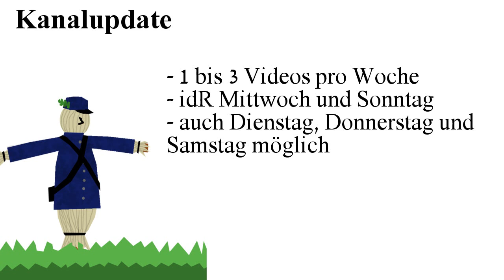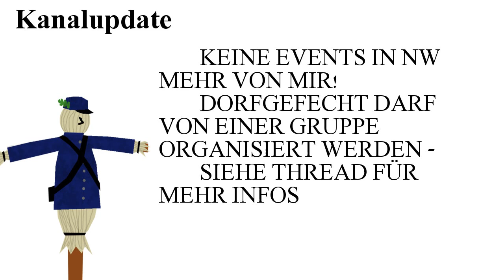Kanalupdate vom 16. Dezember 2015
Vorposten informiert über Neuigkeiten.